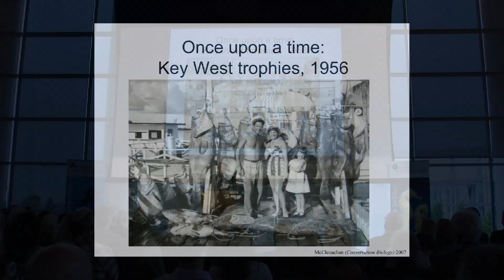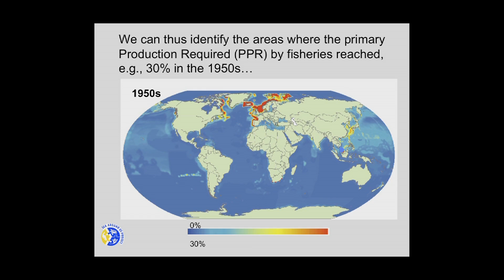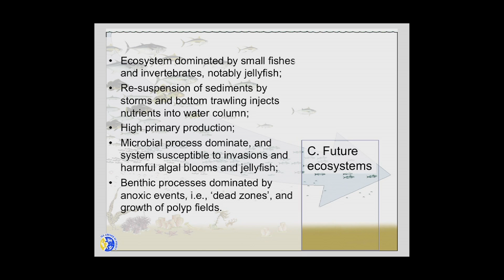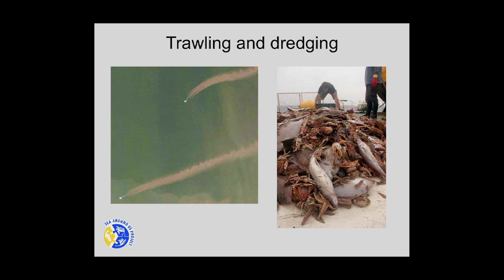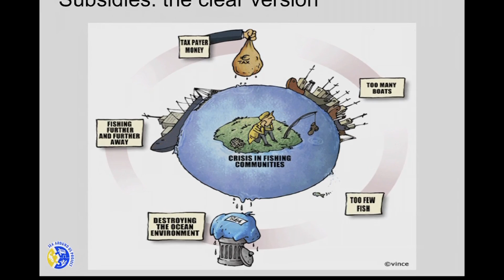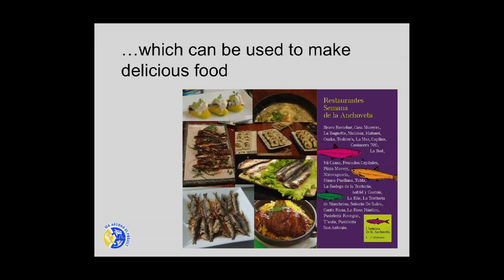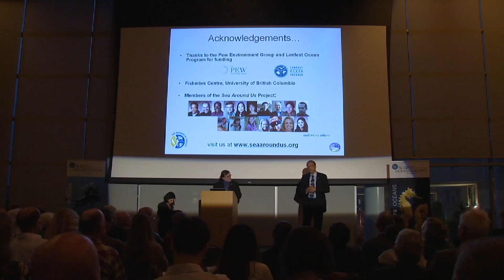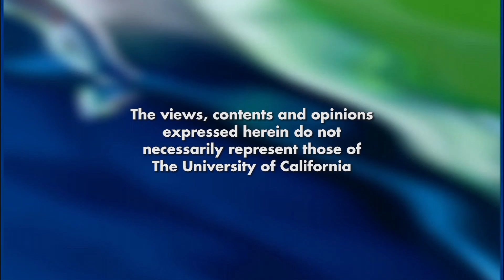Daniel Pauly: Jellyfish Burgers or How We Changed the Oceans and They Changed Us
Marine biologist Daniel Pauly, University of British Columbia, warns that modern fishing practices, left unmanaged, will leave little but jellyfish and plankton in the sea for future generations to eat — a frightening vision of our oceans and our lives. Series: "Frontiers of Knowledge" [7/2012] [Science] [Show ID: 23818]